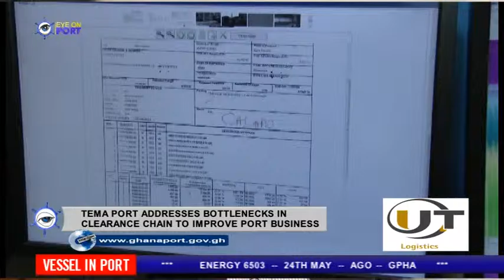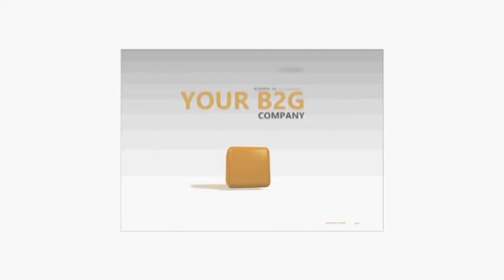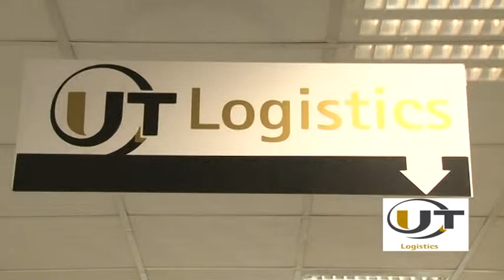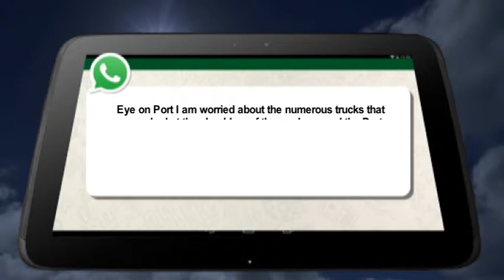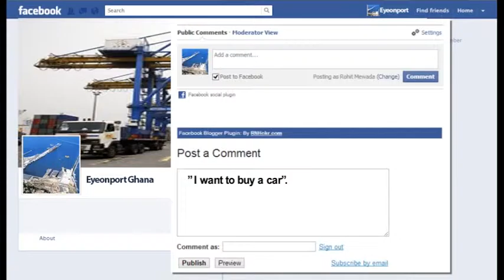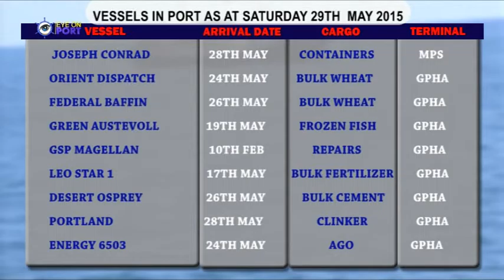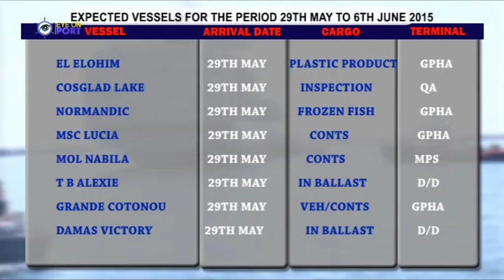EYE ON PORT SEASON 1 episode 8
TEMA PORT ADDRESSES BOTTLENECKS IN CLEARANCE CHAIN TO IMPROVE PORT BUSINESS